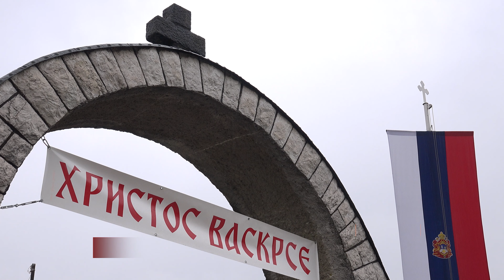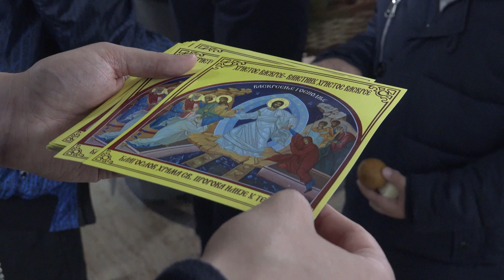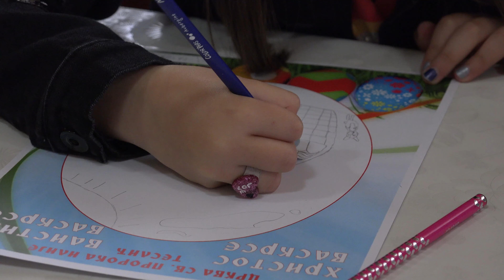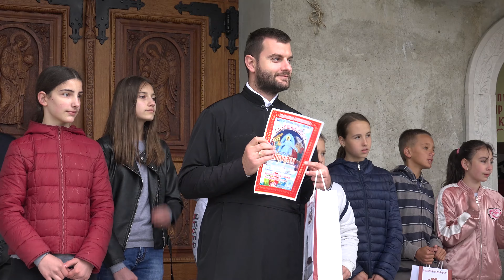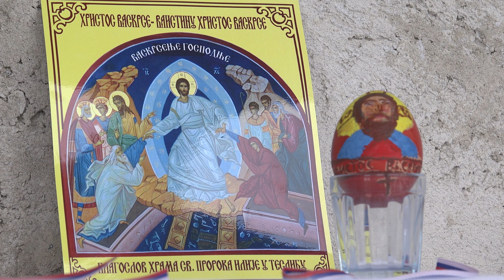Васкршњи Сабор 2019 - Храм Светог Пророка Илије